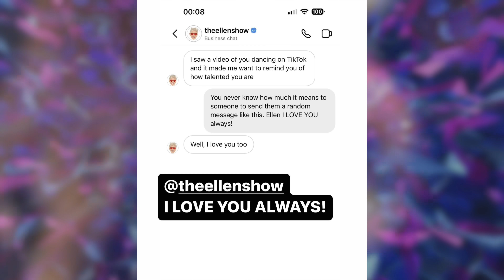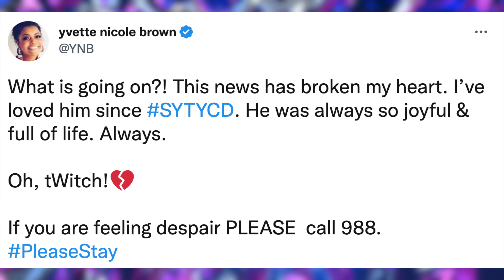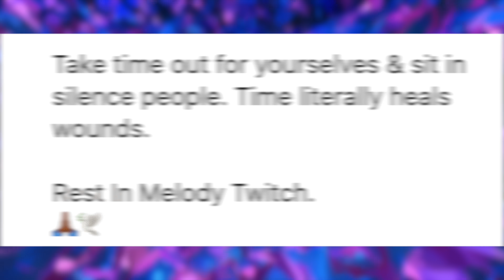Stephen tWitch’s Final Message to Ellen DeGeneres Before Passing Away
DJ Stephen Twitch’s final message to Ellen Degeneres has been revealed

This was revealed in an Instagram story post Twitch made a few weeks before he passed away